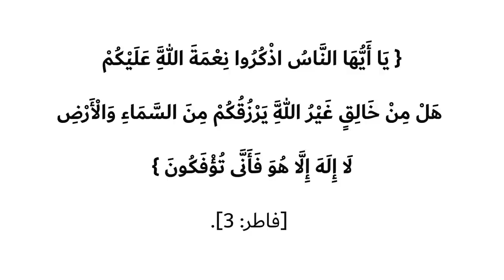ثلاث آيات تفتح لك أبواب الرزق الواسع